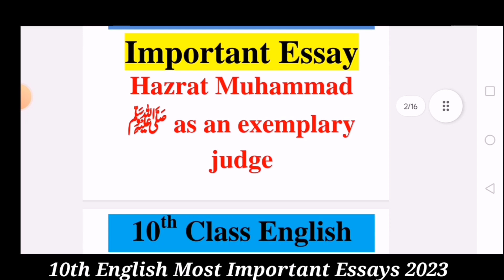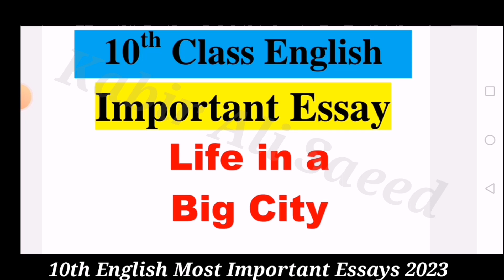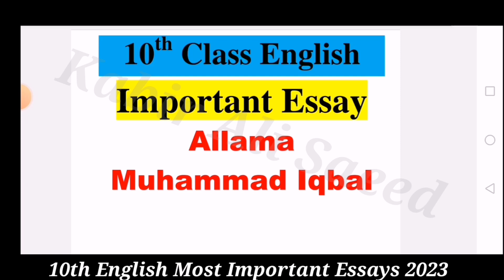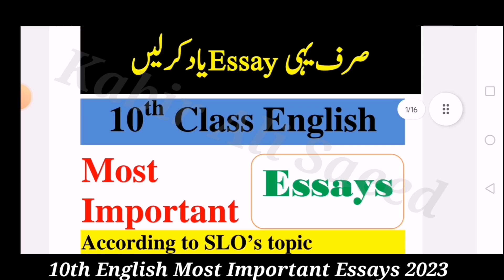important Essay For 10th Class in English 2023 - Most important Essay Class 10 English - Kabir Ali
10th class English paper pattern 2023,
10th Class Math Important Definitions,
10th class English most important definitions 2023,
9 class English guess paper 2023,
10th class English guess paper 2023,
10th class English guess paper 2023,
10th class English important questions 2023,
10th class English guess paper 2023 urdu medium,
9 class English guess paper 2023,
English class 9 guess paper 2023,
10th class English guess paper 2023,
9 class biology scheme 2023,
English guess paper 10th class 2023,
10th English guess Paper 2023,
English class 9 important questions 2023,
10th class English pairing scheme 2023,
English guess paper 2023 class 9,
10th class English scheme 2023,
English scheme 10th class 2023,
10th class English paper pattern 2023,
English scheme 2023 class 9,
10th class 2023 English scheme,
10th class English guess paper 2023,
Guess paper English 10th class 2023
10th class English guess paper 2023 urdu medium,
10th class English guess paper 2023 urdu medium smart syllabus,
10th pairing scheme 2023,
10th class English pairing scheme 2023,
10th English pairing scheme 2023,
10th class pairing scheme 2023,
10th class English pairing scheme 2023,
10th pairing scheme 2023,
10th class English scheme 2023,
10th English pairing scheme 2023,
10th scheme 2023,9 class English scheme 2023,
10th English pairing scheme,
pairing scheme of 10th class 2023,
9 class English scheme,
10th class pairing scheme 2023,
10th bise scheme 2023,
10th class scheme 2023,
10th class 2023 punjab board pairing scheme,
10th English paper scheme,
10th class board scheme 2023,
10th English board scheme 2023,
10th punjab board scheme 2023,
10th English pairing scheme,
pairing scheme 2023,
10th class scheme 2023,
10th class English pairing scheme 2023,
paper pairing 2023 10th biology,
10th scheme 2023,
10th class English important questions 2023,
10th class English important short questions,
guess paper 10th class 2023 English,
9 class English guess paper 2023,
10th class English important long questions 2023,
10th class English paper 2023,